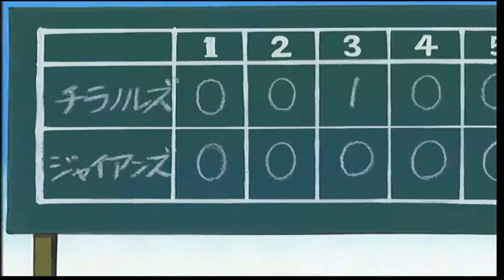Doraemon 760 - Les dos Shizukes / El perruquí del samurai